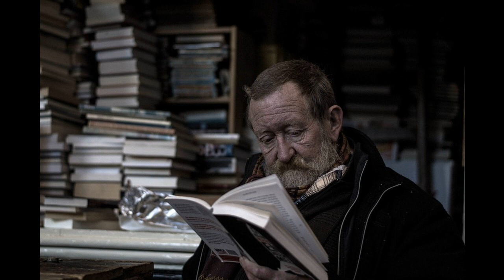Don Boudreaux on Reading Hayek 12/17/2012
Don Boudreaux of George Mason University talks with EconTalk host Russ Roberts about the work of F. A. Hayek, particularly his writings on philosophy and political economy. Boudreaux provides an audio annotated bibliography of Hayek's most important books and essays and gives suggestions on where to start and how to proceed through Hayek's works if you are a beginner.